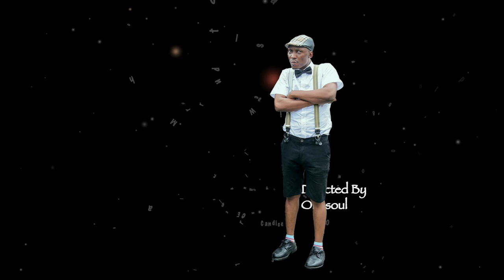Philip and Polycarp - Ep2 | INI EDO | WOLE OJO | FEMI BRANCH | FRANK DONGA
OTABOR TV